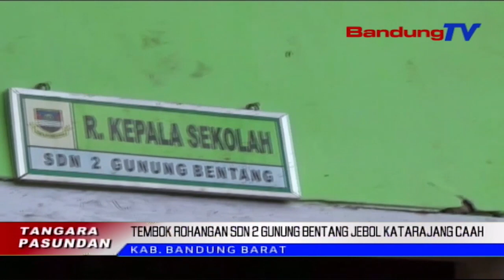Tembok Rohangan SDN 2 Gunung Bentang Jebol Katarajang Caah | TP | BANDUNGTV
TP | BANDUNGTV | ASTRI CAHYANI | Caah Narajang Tembok Rohang Kelas SDN Dua Gunung Bentang, Padalarang, Kabupaten Bandung Barat, Poe Minggu Nu Anyar Kaliwat. Eta Caah Anu Karandapan Teh, Dierong Balukar Hujan Anu Ngecrek, Taya Drainase Jeung Reana Pangwangunan Perumahan Di Eta Lelewek.